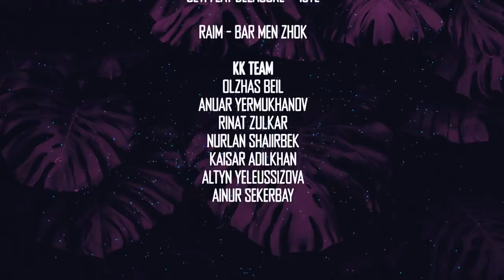Правильное окружение, Творчество или Бизнес, Личные границы в отношениях (DRT Podcast 4)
В этом выпуске у нас Дакен Бексултанова(психолог) и Алишер Суюнжанов(предприниматель)

Музыка с шапки: Jeti ft DeLacure - ISTE
Музыка в конце: Raim - Bar men Zhok

0:00 – Вступление.
1:26 – Семейные конфликты.
2:02 – Качественное окружение.
5:46 – Самый главный движущий гормон - тестостерон.
7:45 – Коррекция своего поведения.
8:27 – О манипуляции.
10:36 – Про бизнес тренинги.
13:45 – Нужно ли стремится к богатству?
14:51 – "Ложный" страх.
16:26 – Про конгруэнтность.
18:15 – Люди не знают чего они хотят.
20:23 – В приоритете - то, что тебя вдохновляет.
23:43 – Об якорении.
32:20 – Всего эмоций - семь.
36:30 – "Личные границы" людей.
43:33 – Нужно менять себя и жить своей жизнью!
45:36 – "Каминг-аут" Олжаса.